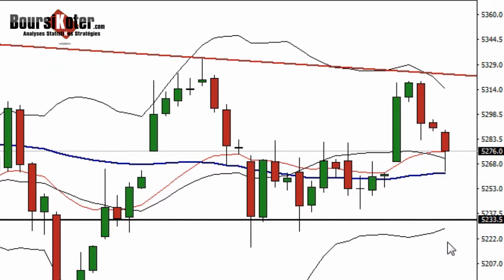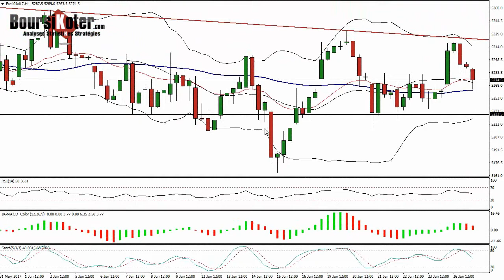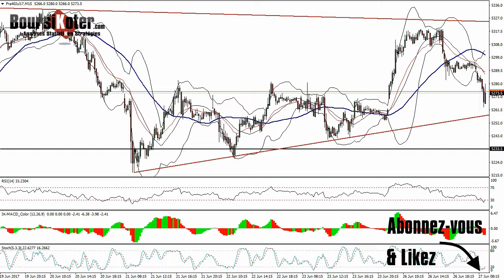CAC 40 Point Matinal du 27-06-2017 par boursikoter